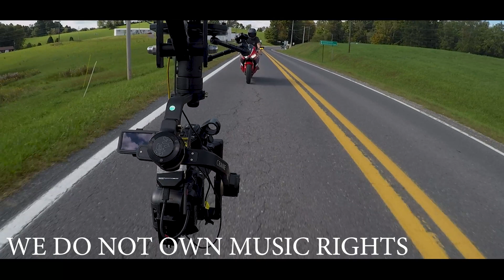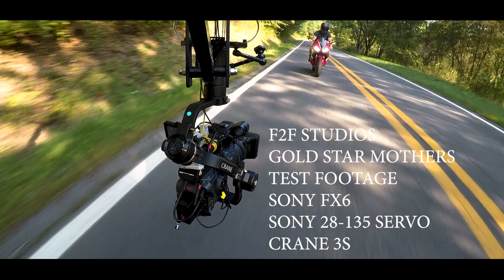F2F Studios Gear Testing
Test gear for the Gold Star Mothers event